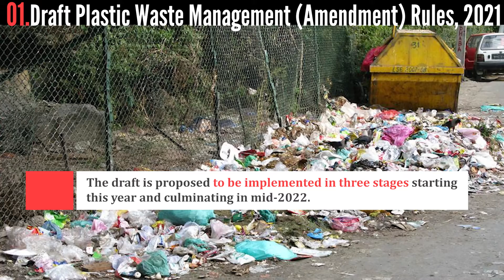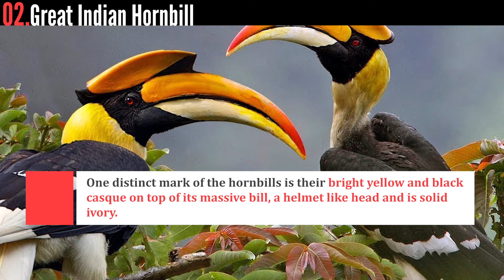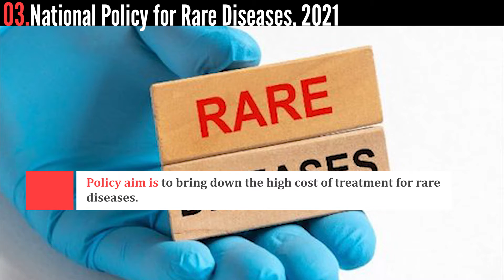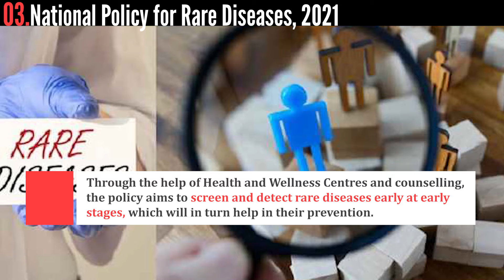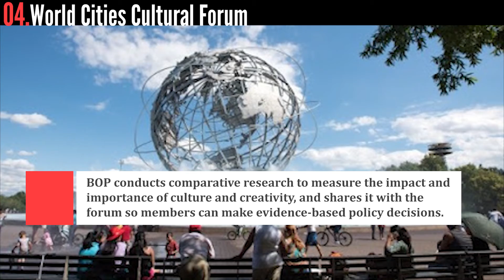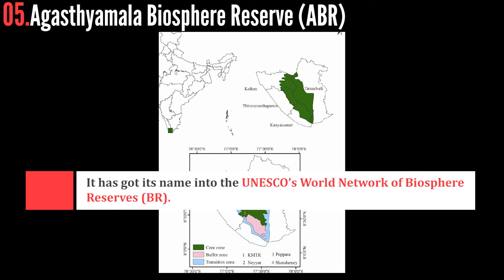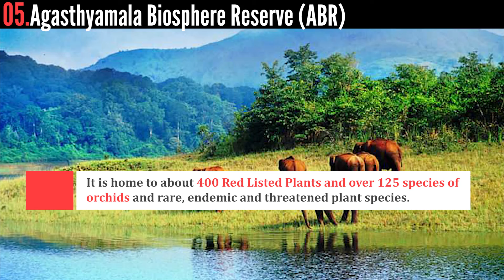Current Jots - Snippets for Prelims 2021 | Manifest IAS 06-04-2021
Read in detail:
1. Draft Plastic Waste Management (Amendment) Rules, 2021
3. National Policy for Rare Diseases, 2021
4. World Cities Cultural Forum
5. Agasthyamala Biosphere Reserve (ABR)